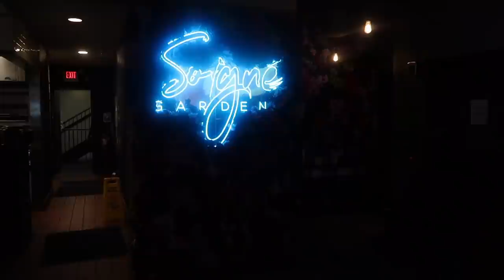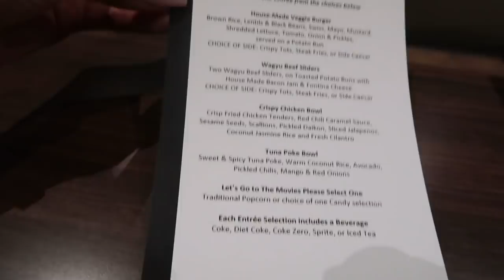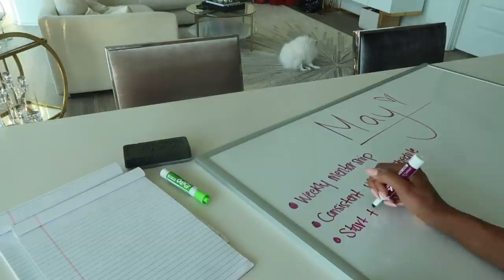LIFE WITH JAYLA | NEW ATL SPOTS, DATE TO YEBO BEACH HOUSE, RHOA WATCH PARTY + ULA HAIR LACE WIG!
WHAT'S UP, GLAM SQUAD! ►  In today's vlog we are trying new spots in Atlanta, GA! But first, a little self care and glam before our date. I went on a date to this spot called Yebo beach house. Amazing! Loved it! 5 star, 5 star lol...

☆☆☆☆☆☆☆☆☆☆☆☆☆ ULAHAIR☆☆☆☆☆☆☆☆☆☆☆☆☆☆

✨Wig info: 26Inch 13x4 Undetectable HD Lace Frontal Wig Indian Curly 250% Density